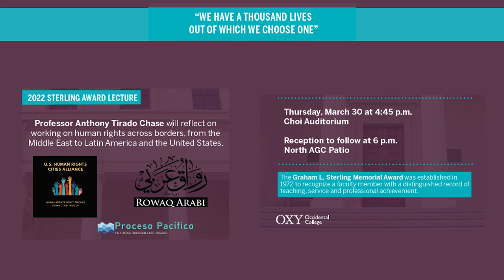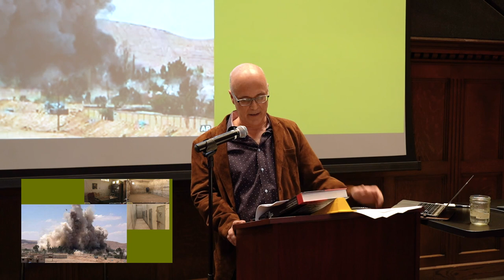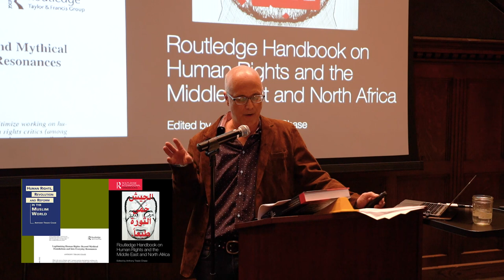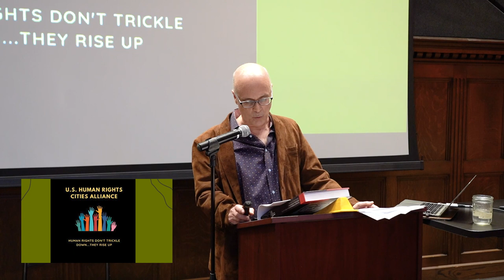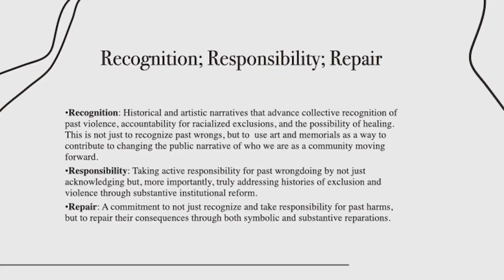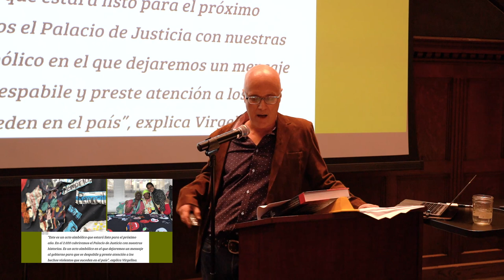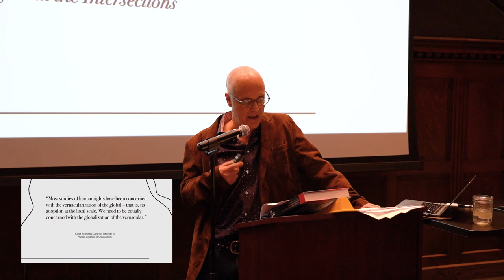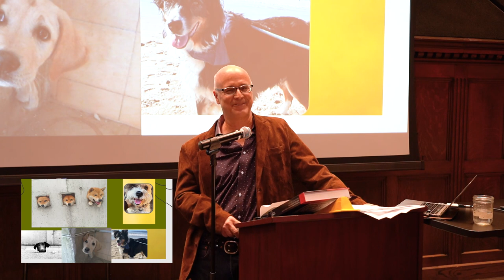2022 Sterling Award Lecture by Professor Anthony Tirado Chase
Professor Anthony Tirado Chase, recipient of the 2022 Sterling Award delivered his Sterling Award Lecture on Thursday, March 30, 2023, at Occidental College.

Anthony Tirado Chase is a professor at Occidental College and chair of its Young Initiative on the Global Political Economy. Chase has published widely on human rights in the Middle East and globally.  His more recent work has focused on city-level action, especially in projects with the L.A. Mayor’s office on translating global norms – from human rights, the Sustainable Development Goals, and transitional justice – into local policy. In particular, he has led work on how to conceptualize Truth and Accountability processes around racial injustice both locally in Los Angeles and across the United States.  A Colombian-U.S. dual citizen, that has inspired him to do field research in Colombia to contribute to his next project on lessons U.S. activists can learn from social movements focused on human rights to transitional justice in the global south, including Colombia, Tunisia, Egypt, and Morocco. Reflecting the transitional connections that inform this work, Chase serves on the Boards of the Cairo Institute for Human Rights Studies’ Rowaq Arabi journal; Procesos Pacíficos, which initiates community-focused Truth and Accountability processes in cities across Mexico; and The U.S. Human Rights Cities Alliance, which is leading efforts in the United States to integrate human rights into city governance.